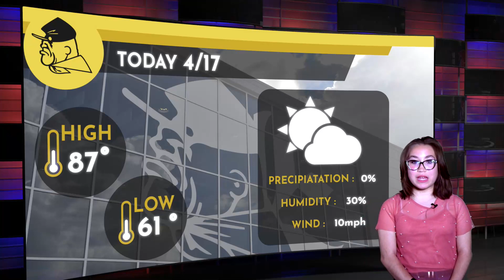KEHS - Eastwood HS Dailyshow April 17th 2023.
Join KEHS F&B with Sebastian Perez-Navarro, Gustavo Blanco, and Silvana Rivas for your daily announcements Control room: James Wilson,  Joel Morales, and Hector Maass.